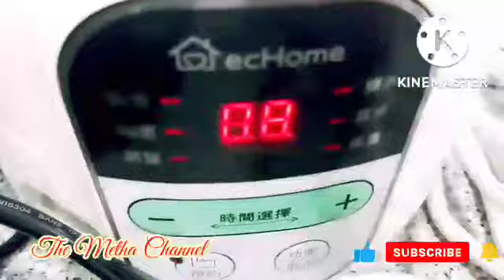liong cha herbal drink chinese || herbal soup fagesam || resep herbal untuk organ dalam tubuh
sup herbal untuk membersihkan organ dalam terutama yang sedang panas dalam
liong cha,minuman bernutrisi
Assalamu'alaikum sahabatku,,sehat selalu semuanya,begitu harapan says,Amin Amin YRA
hadirkan video kali  ini bagaimana merebus liong cha

Adapun bahannya;
.luk tau
.sang yimai
.San cha
.kukfacha
.keici
.ko bei
.fagesam

Caranya;
.cuci bersih dan rendam luk tau , sang yi mai
juga Sancha
.cuci bersih bahan yang lain da tiriskan
.selanjutnya masukkan semua bahan dan tambahkan air lalu rebus 2jam ,hasilkan seperti tersebut di video